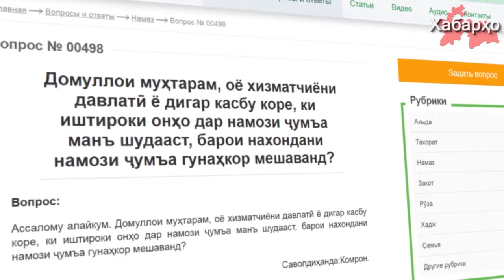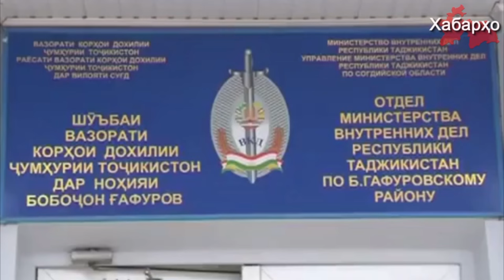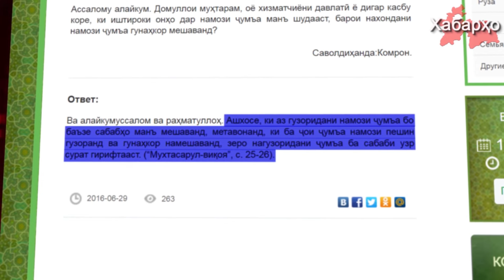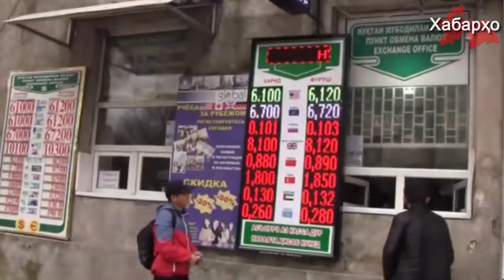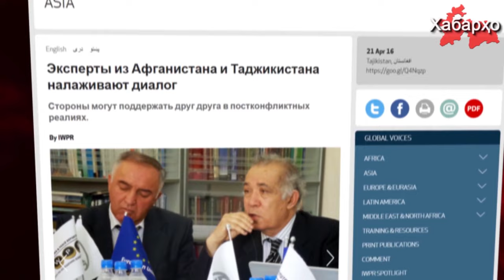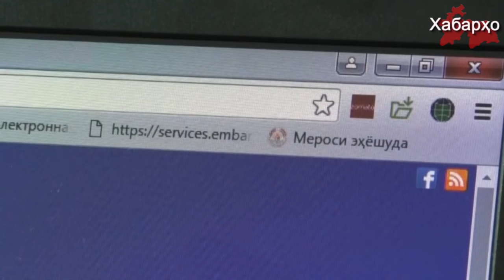РТ: Признания под давлением силовиков | В Таджикистане растет число безработных ...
1. Исламские активисты делают признания под давлением силовиков.
2. Совет улемов Таджикистана разрешил не посещать пятничную молитву госслужащим.
3. В Таджикистане растет число безработных.
4. Режим Рахмона установил тотальный контроль над СМИ.